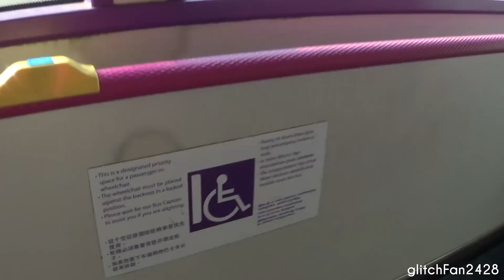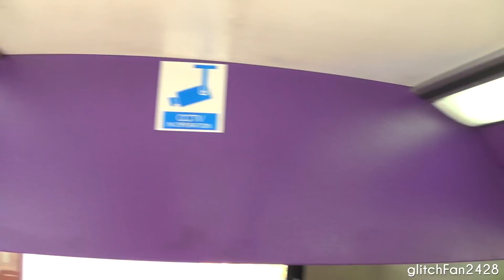[SBST] Scania K230UB Gemilang Demonstrator SBS8033D - Express Showcase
Maxson Goh Films an express showcase of SBS Transit's Scania K230UB Demonstrator SBS8033D